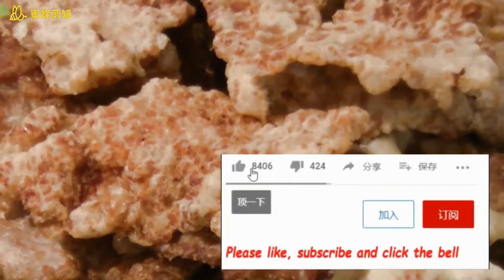香炸猪扒Pork Tempura/墨村保罗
干货分享炸猪扒的秘制流程In this issue, I will share how to make  Pork Tempura
我是墨村保罗与您分享美食、旅游、信仰。Hi everyone! I'm Paul and I will share Cooking, Travel and Faith with you!